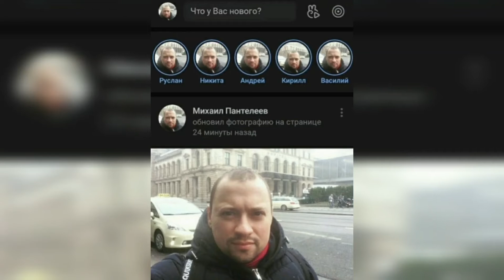Дэб. Полная коллекция мемов.